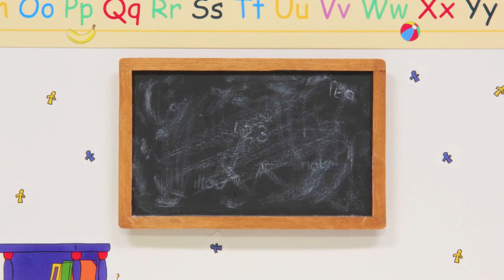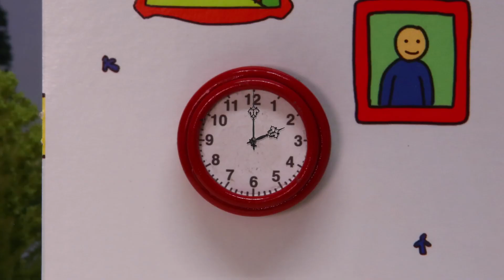Doctor Caillou - Caillou Toys for Kids